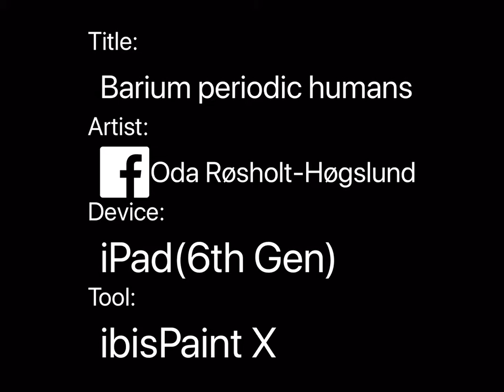Barium periodic humans